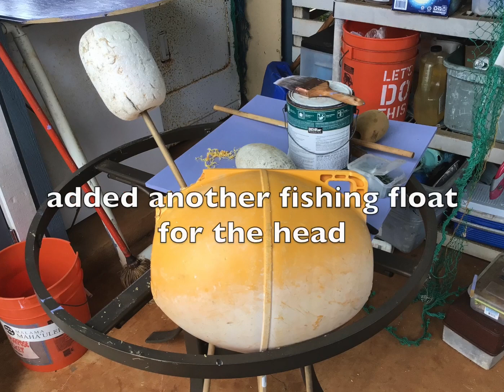How to make a rooster from beach trash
How to Make a Rooster out of Marine Debris

This video shows how I created this rooster sculpture out of marine plastic, that went on to become and award winner at the annual Kauai Society of Artists Washed Up art exhibit. All marine debris was collected either by myself or Surfrider Kauai Chapter Volunteers.